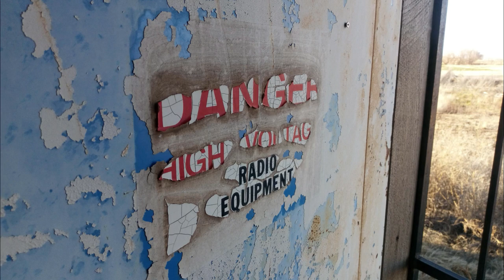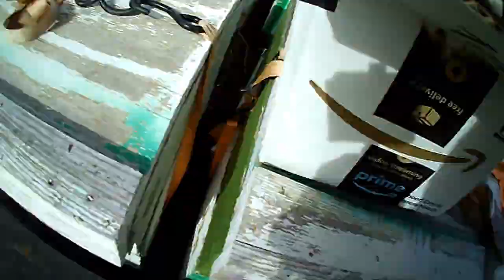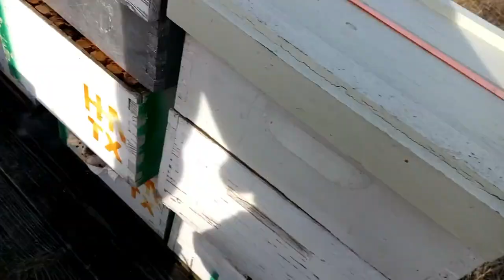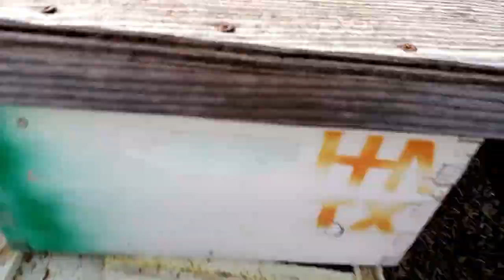Double Trailer Load of HoneyBees - Check and Travel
YouTube says that 98% of the viewers of my channel are not subscribers!

A long drive ahead, with two trailers of bees moving from the fall west Texas out-yard to the winter/spring out-yard at Wolfsong Farm.  Not shown is the almost 400 mile trip made overnight.

Trailer prep (tire pressure, electrical wiring checks), bee hive checks, pollen patties fed to all surviving hives, and staging / leaving in the evening hours.

Daytime temperatures were in the mid to high 40's - so not many bees were flying - which allowed me to leave before sundown - and allowed easy movement of the trailer with a tractor the next morning.

This area of west Texas received WAY more rain than usual in the fall of 2018, so there was no access to the fields to retrieve the bees because of excessive mud - until this last week or so.